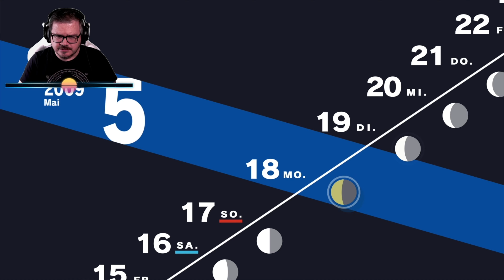PRÜFUNGEN!! | Persona 3 Reload | 7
PERSONA 3 RELOAD Gameplay

PERSONA 3 RELOAD Let's Play von Mac Mo

Entwickler Atlus P Studio
Publisher Atlus, Sega
Veröffentlichungsdatum: 2. Februar 2024

Persona 3 Reload ist ein angekündigtes Japanisches Rollenspiel des japanischen Spieleentwicklers Atlus, welches ein Remake des 2006 erschienenen Persona 3 der Persona-Serie darstellt. Am 11. Juni 2023 wurde bekannt gegeben, dass das Spiel im 1. Quartal 2024 für Playstation 5, Playstation 4, Xbox Series, Xbox One und Microsoft Windows erscheinen soll.

Persona 3 Reload enthält Kernelemente, die aus dem ursprünglichen Persona 3 bekannt sind, wie etwa eine Mischung aus traditionellem Rollenspiel und sozialer Simulation. Aber ansonsten wurde das Spiel mechanisch und grafisch aktualisiert, wobei Elemente verwendet wurden, die speziell in Persona 5 verwendet wurden. Die Spieloberfläche und das Kartensystem sind auch so gestaltet, dass sie denen der Persona-Spiele ähnlicher sind, die nach dem ursprünglichen Persona 3 veröffentlicht wurden.
Persona 3 sowie seine Remakes sind Rollenspiele. Der Spieler schlüpft in die Rolle eines jungen Mannes, der seine neue Umgebung erkunden muss und neue Bekanntschaften macht. Den Protagonisten kann der Spieler dabei selbst benennen, jedoch sein Aussehen nicht näher klassifizieren. Im darauf folgenden Spielverlauf geht es vor allem darum sein Privatleben und seine Freizeit mit den schulischen Anforderung und den nächtlichen Ausflügen zur Dark Hour zu managen, damit man genügend Skills erhält. Im Kampf stehen dem Spieler dabei die Persona zur Seite, von denen es, durch Fusion erstellbar, eine ganze Palette gibt. Von Attacken wie Eis oder Feuer bis hin zu physischen Angriffen kann eine jeweilige Persona so im Kampf eingesetzt werden. Dabei ist der Protagonist der einzige Charakter, der mehrere Persona gleichzeitig in sich vereinen kann. Die übrigen Mitglieder seiner Gruppe, die sich nach und nach dem Hauptcharakter anschließen und ihn mit neuen Fähigkeiten unterstützen, können jeweils nur eine Persona, die festgelegt ist, herbeirufen. Das Böse lebt dabei in der Parallelwelt Tartarus, in die sich des Nachts die Schule verwandelt.

in dieser Folge von PERSONA 3 RELOAD hängen wir das erste mal mit JUNPEI ab. Und auch mit unserem Team machen wir viel gemeinsam, denn die PRÜFUNGEN stehen an. Wir lernen zusammen mit YUKARI und JUNPEI oder auch mit AKIHIKO und der stets perfekten KIRIJO.
Wird bei den PRÜFUNGEN alles gut gehen?
Zudem machen wir natürlich auch einen Ausflug in den TARTARUS und wir pflegen wie immer unseren SOCIAL LINK.
Gute Unterhaltung.